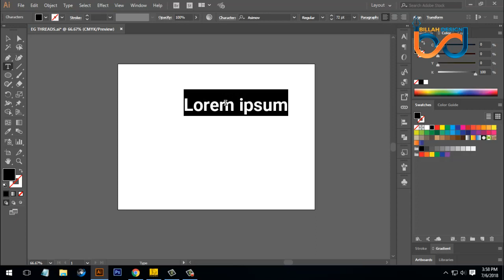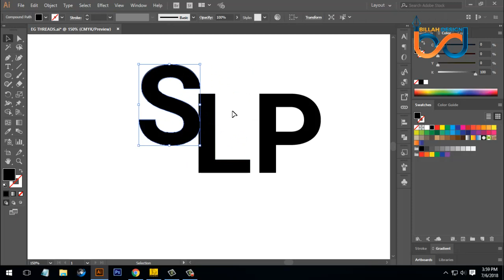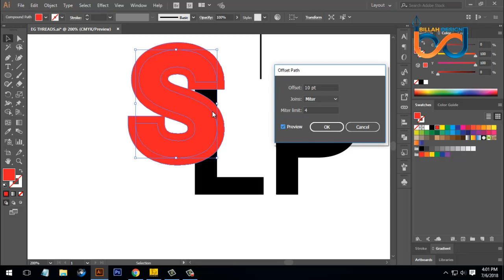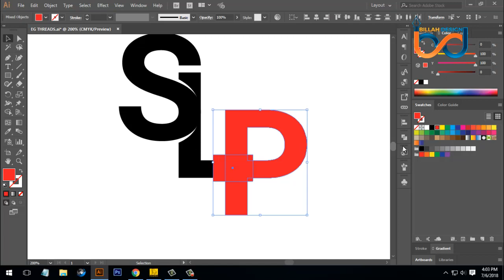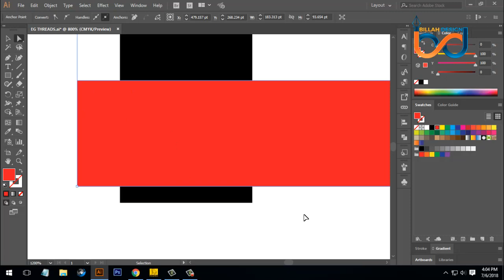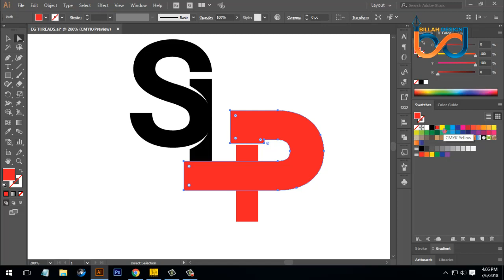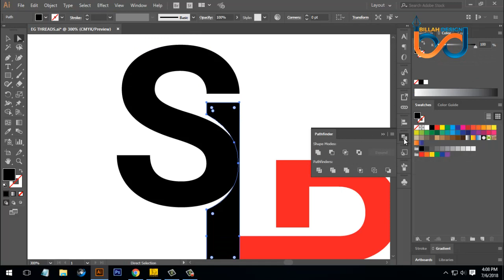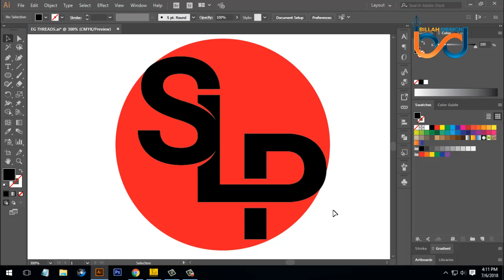বাংলা টিউটোরিয়াল Letter mark logo design in Illustrator cc